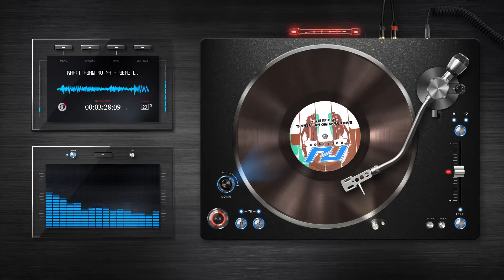Kahit Ayaw Mo Na (Bootleg Remix) - Yeng C.